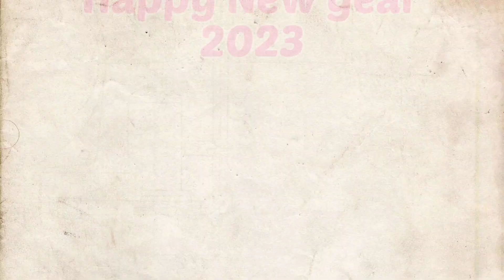Happy New year 2023|| My first Vlog|| Vlog vlogs my first Vlog new year vlog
please follow on Instagram and Facebook

Instagram.com/shreya_rakhi_vlogs

My all video In play list...

my first vlog viral youtube channel
my vlog
my second lahar
my first vlog
my vlog tisara lahar
Love story
new car
Car kharide
Our New Car
YouTube money se new car liye
YouTube money se car
YouTube money achievement
YouTube ke Paisa se car
Vijay ka Car
Riya ka Car
Real Love story
Love status
Sunil gudiya
Mithun kajal
Nandini
Mampi.rahul
Vijay riya vlogs
Vijay riya
Couple kiss
Sweet couple
Couple vlog
Funny couple
Cute couple
Couple vlogger
Couple video
Vlog
New vlog video
Vlog video
Daily vlogger
Daily vlogs India
Daily vlogs
Hindi vlogs
Daily vlogger
Daily vlogs India
Daily vlogs
Hindi vlogs
Jharkhand vlog
Jamshedpur vlog
YouTube Money se Car Buy
Cute couples
Indian Cute couples
Couples life video
Vijay Riya New Car Delivery
Vijay Riya Vlogs New Car Delivery
New Car
Village vlog
Village food
Village life style
Indian village
Village cooking
first vlog
my first vlog in youtube
my vlog
Desi vlog
mv first vlog virel
my firstvlog viral kaise kare
firstvlog
my first vlog on youtube
my first vlogs,how to viral
my firstvlog viral kaise karen
my first blog
my first vlog video2022
vlog
vlogs
daily vlog
travel vlogs
dailyvlogs
funny vlogs
temizlik vlog
sourav joshi vlogs
 Hastag